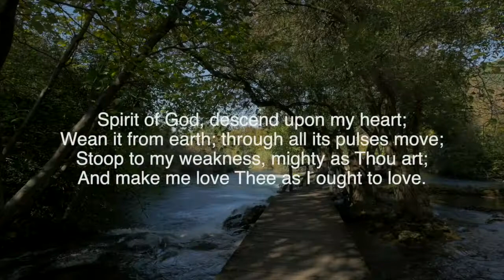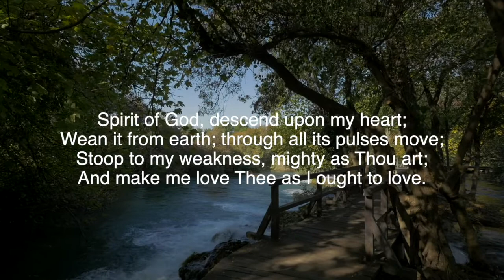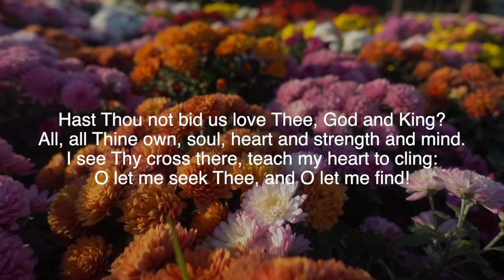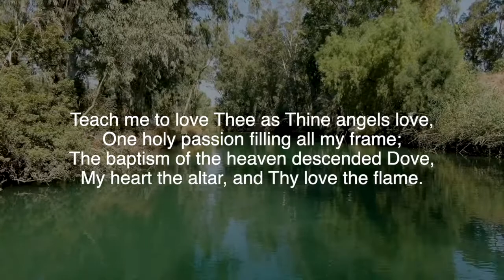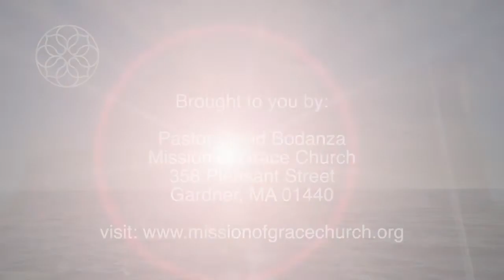Spirit of God, Descend Upon My Heart